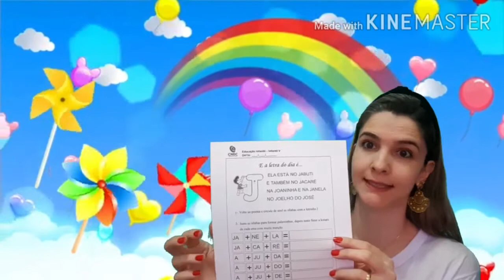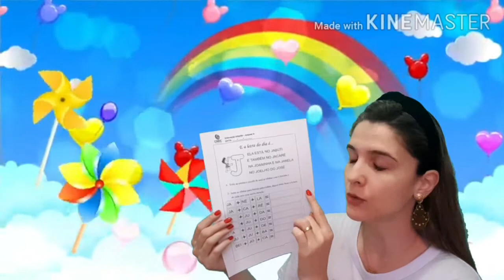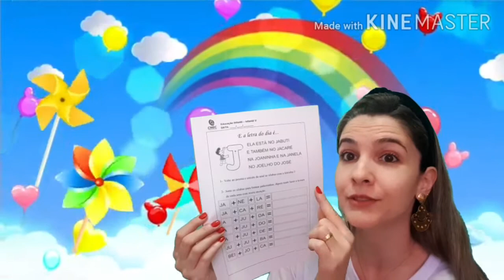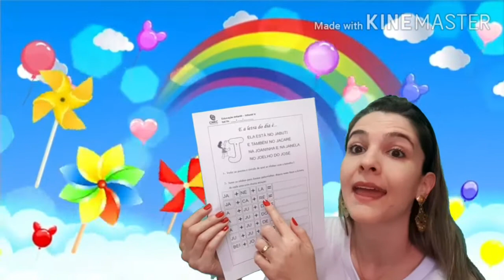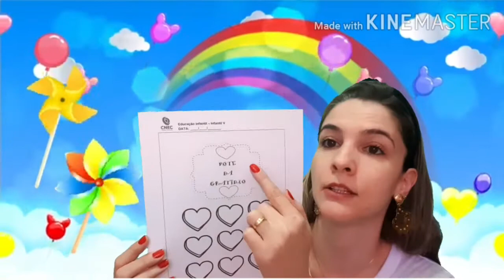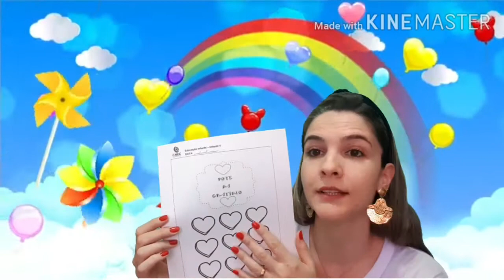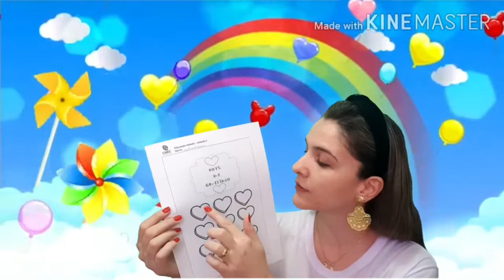Educação socioemocional: confecção do pote da gratidão e atividade da letrinha apresentada.